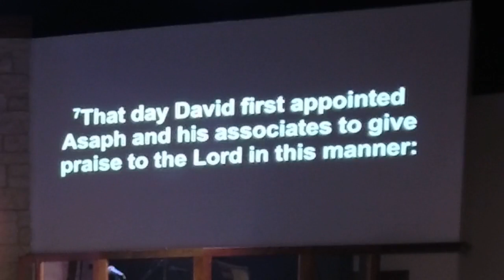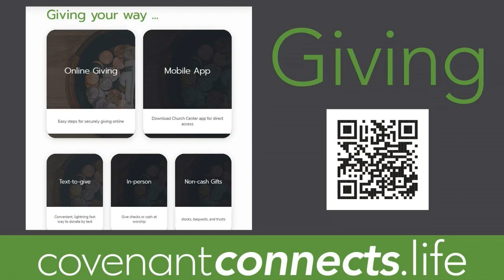Complete worship from January 29, 2023 | Youth Sunday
Full live worship from 10a presented by THE SUMMIT Student Ministry.